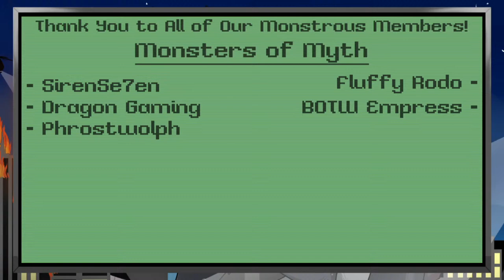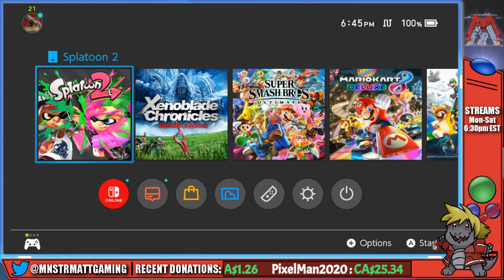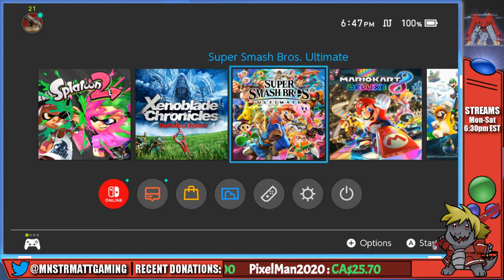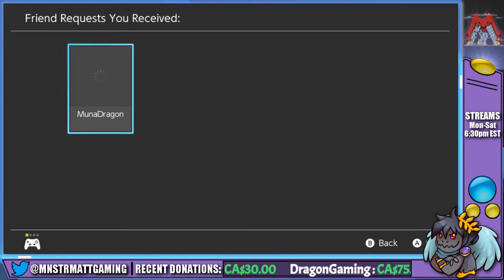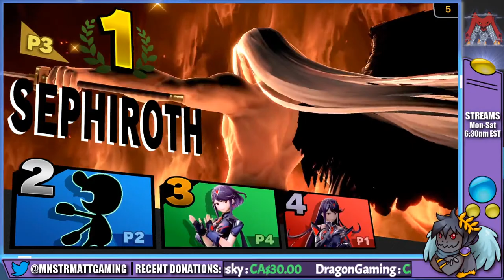Friday Night Multiplayer Stream! Let's Play Some Games! | Nintendo Switch | Live + Interactive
~Stream Rules!~
1: No swearing or overly adult subjects, please! There are better ways to express ourselves, and some topics we just don't want to hear about. xD
2: No spamming text or emojis.
3: Don't ask to be made into a mod. The mod team and I have a system in place to promote new people; your best bet is to be here regularly and be a positive person in chat.
4: No self-promo in the chat, please.
5: Be respectful to each other. Bullying, harassment and bad sportsmanship will *not* be tolerated.
6: No politics or religion, please. Everyone is entitled to their opinion and belief, but this is not the place to discuss it.
7: Please do not roleplay in chat. Describing yourself doing something here and there is fine, but hosting your own roleplay session in the middle of stream chat is disruptive and rude to others.
8: Please, no spoilers. Let me (Matt) figure things out for myself. If I get stuck, I'll ask the chat for help! ;)

~Monster Ranks~
Hatchling (1 Hour)

- New command: !voiceask - You may request a voice for a character's dialogue for a bit (basically until I stop finding it fun to do. xD). I won't be able to do *every* voice, but I'll give it a shot.
- New commands: !flip and !fix. For tossing (and then replacing) tables.

- New SFX command(s): !believe, !boss, !fail, !hey, !loot, !gg, !nope

Attic Dweller (100 Hours)
- New SFX command(s): !boot, !box, !deny, !laughevil, !lose, !noprep, !power, !rage, !rock, !smug, !speed

- New SFX command(s): !roar, !gadget

Building Smasher (500 Hours)
- A personalized greeting command for you to use!

Intro and Outro Music kindly provided by Scruffshroom, please check him out!